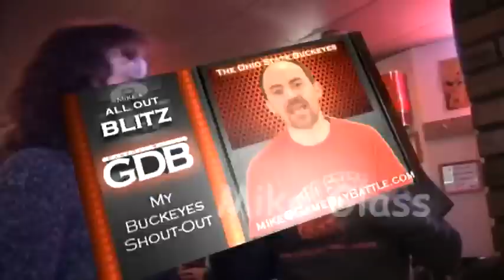AARON RODGERS, TOM BRADY, ELI MANNING, BROWNS & BEST NFL FANTASY FOOTBALL LIST*GameDay Battle 71 *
All Browns' starting LB's are out, plus Haden and Phil Taylor. Is the Browns' D Dead? McCoy outplayed Weeden...yet is not the starter; should he be?
The most well researched, carefully analyzed 2012 Fantasy Football list is back in "DST's Fantasy Factor!  Also, The GDB EXCLUSIVE: A petition against Larry Dolan! It is time to let him know what the fans think of him!* DO NOT MISS THIS!*